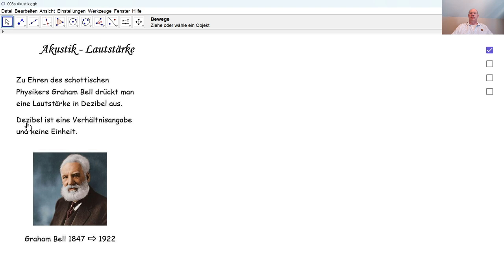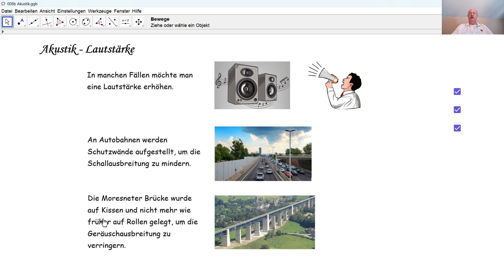Physik 3PhD062 Lautstärke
Wie drückt man eine Lautstärke aus? Wann ist ein Ton laut? Wann ist ein Ton hoch? Wann soll ein Ton laut sein? Wann möchte man Lautstärke vermeiden?